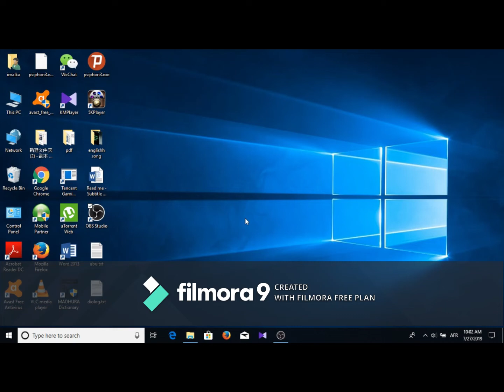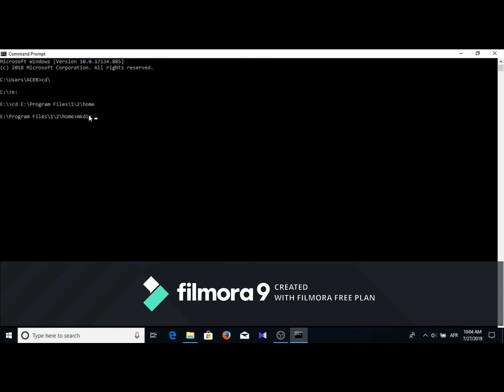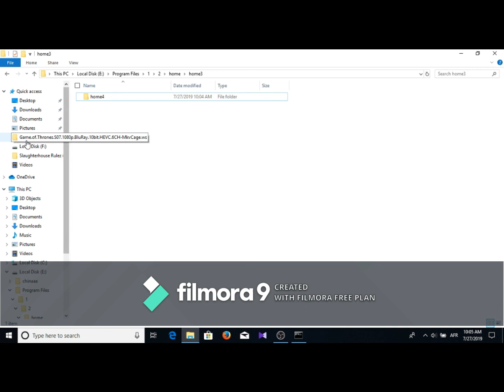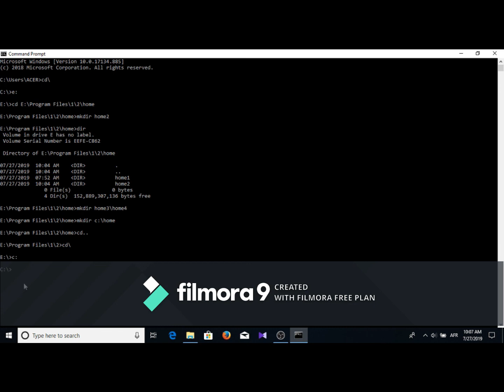How to change directory (folder) in Command Prompt (CMD)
This video helps you to learn how to change folder in CMD and how make new folder using CMD